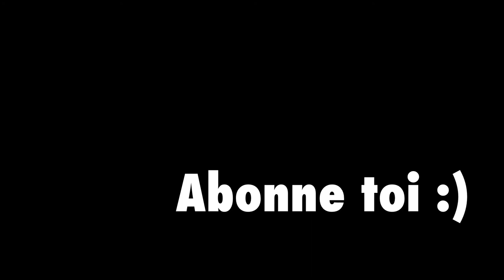J'ENCHAÎNE LES CORKS